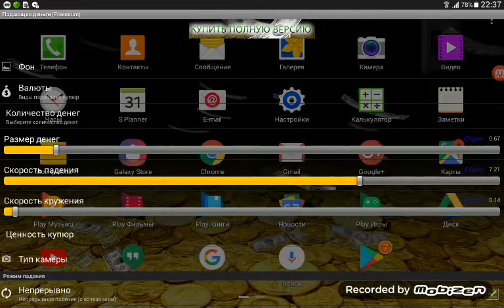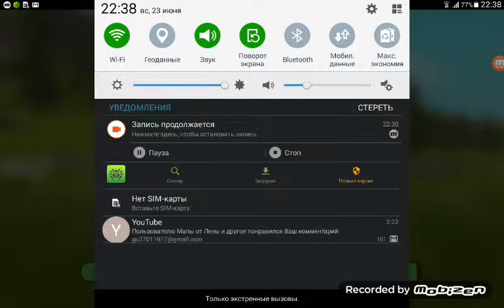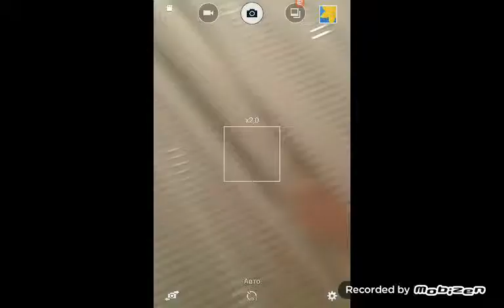Просто играем 6 часть